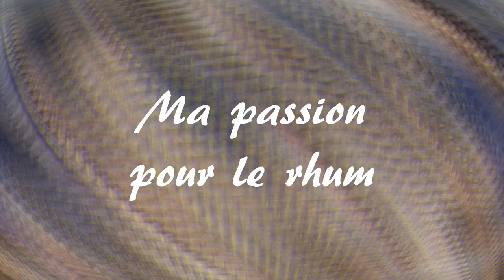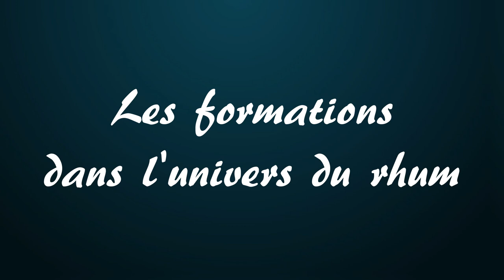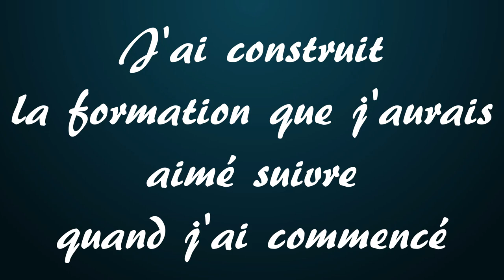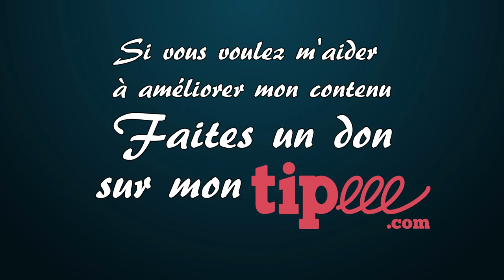Ma première formation à la dégustation de rhum - De néophyte à amateur averti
🥃 Dans cette vidéo, je vous présente ma première formation à la dégustation de rhum. Une formation pour les jeunes amateurs qui veulent s'initier à la dégustation et développer leur palais.

00:00 - Introduction
01:27 - De néophyte à amateur averti
02:09 - Comment développer son palais ?
03:56 - Ma passion pour le rhum
06:18 - Commencer par suivre la tendance
07:35 - Mes frustrations
08:55 - Les formations dans l'univers du rhum
10:14 - J'ai construit la formation que j'aurais aimé suivre quand j'ai commencé
10:17 - Conclusion